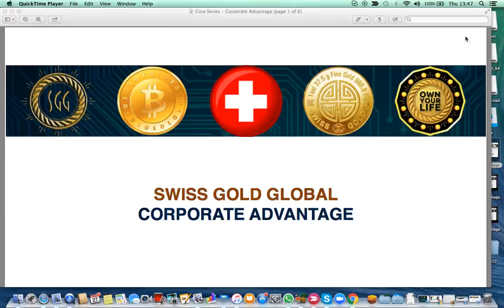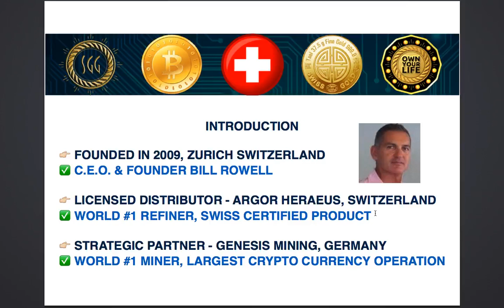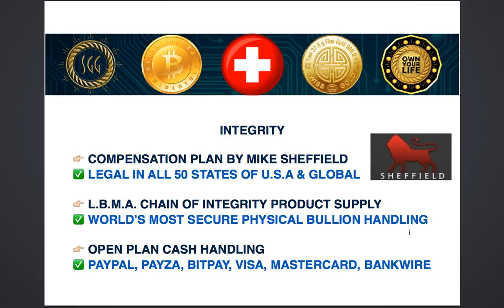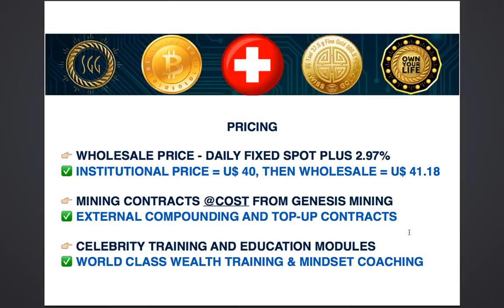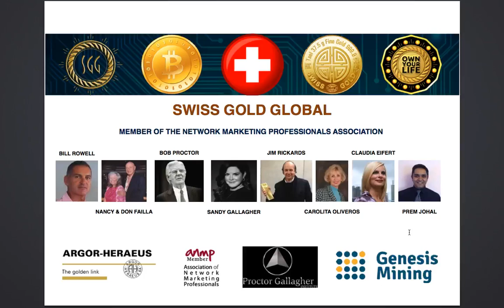SGG2.0 Corporate Advantage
I believe that financial wealth and well being is equally as our health, because our peace of mind is directly related to our fears and concerns about money

Links To Other Videos On This Channel

Other Links

ONCE REGISTERED, PLEASE UPLOAD KYC AND AGREEMENT ! ! (ONE PHOTO ID AND SIGNED, SCANNED AGREEMENT SENT TO SUPPORT)

Please Ignore The Following

AUVESTA
AUVESTA SCAM
AUVESTA REVIEW
AUVESTA MLM
EAGLE AURUM
EAGLE AURUM
EAGLE AURUM
EAGLE AURUM
REGAL ASSETS
REGAL ASSETS MLM
SWISSGOLDEN
SWISSGOLDEN RUSSIAN MAFIA
SWISSGOLDEN SCAM
SWISSGOLDEN REVIEW
SWISSGOLDEN MLM
KARATBARS
KARATBARS SCAM
KARATBARS REVIEW
KARATBARS MLM
KARATBARS BINARY
INTERNATIONAL SILVER NETWORK
INTERNATIONAL SILVER NETWORK SCAM
INTERNATIONAL SILVER NETWORK REVIEW
INTERNATIONAL SILVER NETWORK PRICE
SWISS GOLD GLOBAL SCAM
SWISS GOLD GLOBAL PRICE
LEGACY GOLD
LEGACY GOLD PRICE
 BULLION BY POST SCAM
 BULLION BY POST PRICE
 ROYAL MINT BULLION
 SCAM ROYAL MINT BULLION REVIEW
 REVIEW ROYAL MINT BULLION PRICE
 MLM THE GOLD BULLION
 THE GOLD BULLION REVIEW
 THE GOLD BULLION PRICE
 BULLIONVAULT
 BULLIONVAULT REVIEW
 BULLIONVAULT PRICE
 GOLDMONEY
 GOLDMONEY REVIEW
 GOLDMONEY PRICE
 ATKINSONS BULLION
 ATKINSONS BULLION REVIEW
 ATKINSONS BULLION PRICE
 APMEX
 APMEX REVIEW
 APMEX PRICE
 JM BULLION
 JM BULLION REVIEW
 JM BULLION PRICE
 ATS BULLION
 ATS BULLION REVIEW
 ATS BULLION PRICE
 SCHIFFGOLD
 SCHIFFGOLD REVIEW
 SCHIFFGOLD PRICE
 GOLDSILVER
 GOLDSILVER REVIEW
 GOLDSILVER PRICE